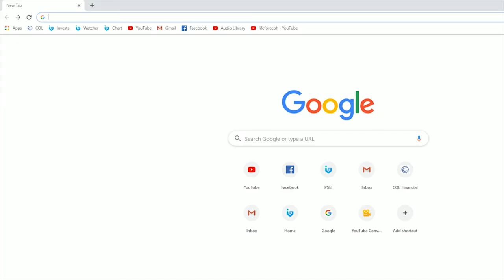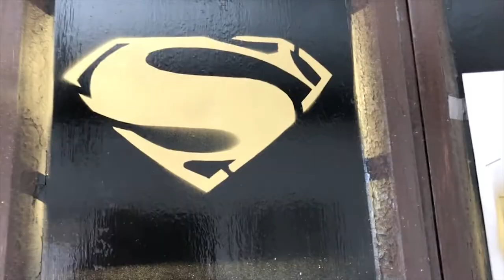🎨Spray Painting 5 Easy Steps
This is actually my first time doing this spray painting art. If i was able to do this, so can you!
🎨Let's start Spray painting your room🎨
Step 1: Search for a Stencil/Pattern for cutout.
Step 2: Print your pattern and paste it on a
thick/cardstock paper.
Step 3: You can now cutout the pattern
(Note: Make sure to keep the links for the
         holes on your design to keep
         the stencil/pattern as one)
Step 4: Tape your pattern on the wall
you will spray paint.
Step 5: START SPAYING THOSE PAINT!!!
!!!WATCH OUT!!! - My Batman and Bat logo got bubbles on it which destroyed some part of it.
Per Google:
Paint bubbles can form long after the paint has dried. Take steps to avoid this problem before it occurs. Paint blisters or bubbles occur when the paint film lifts from the underlying surface. The loss of adhesion between the paint film and surface is usually caused by heat, moisture or a combination of both.